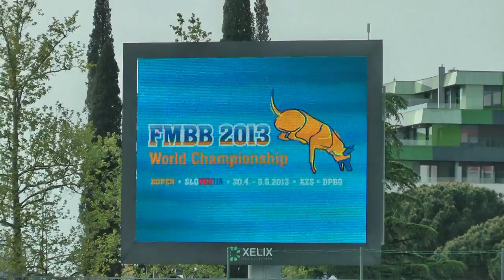Toxic Ziva FMBB Agility Slovenia Koper, Katja slippens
Toxic Z|iva of Dark Brightness, FMBB Agility Slovenia Koper 2013 Agility with Katja Slippens, 9th place overall, 2rd preselections.